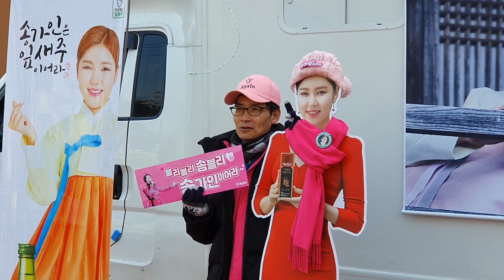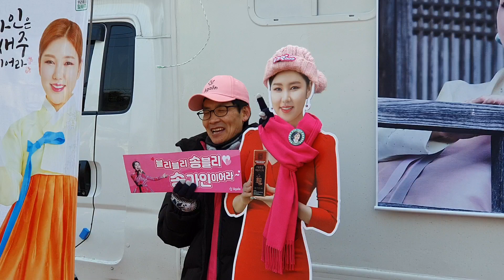좋아하는 신곡은 가인이어라 에요